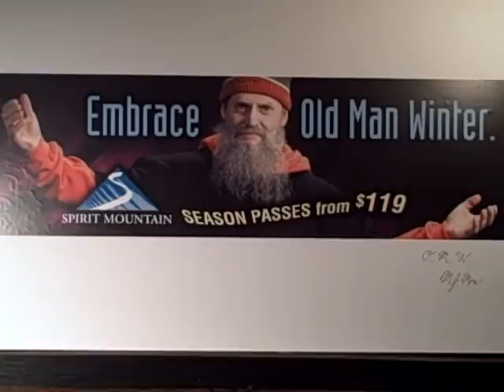Cliff Carlisle's Buckle Busters "Footprints in the Snow" written by Cliff Carlisle recorded- 7/26/39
Footprints in the Snow written by Cliff Carlisle

Cliff Carlisle's Buckle Busters

Footprints in the snow is from an old black Decca 78 rpm record.

Recorded in July 26th,1939.

Originally by Witty Watty Walton

It's a little scratchy but geez, It"s old!!! It's one of the THOUSANDS of old records that I had gone through at the record store I worked in.

Living in Minnesota, we thought this song would go good with this picture!

I must tell you about this picture. When I was working at the record store I would take my break and walk down to the corner grocery store "Romano's". I always bought the same thing, Oreo cookies and milk. The owner Mike Romano and I became friends. One day I noticed this poster board with Mike's face on it. I asked him about it and it turns out this picture is really a photo proof for the billboards that used to be up all over Duluth advertising our local ski resort "Spirit Mountain" !  So, asking Mike about it and showing some interest in it, he said to me that I could have it and so kindly gave it to me.It was then, that I asked him to autograph this because it's not often you get to meet a billboard star!
Let alone. OLD MAN WINTER!!!
Thank you kindly my friend.

Years before I started working at the (now defunct) book & record store, I used to visit there as often as I could. On one occasion I met the man who was running the bookstore at that time. During our conversation I had asked about 78 rpm records, he said that he had many upstairs but no one goes up there without his consent. That seemed to be that. until one day he approaches with a proposition, I go through his mess of 78's, straighten it up so that he could present his collection to buyers and I get a deal on any 78's that I might want...except I was to give him all of the SUN label records. I accepted with the understanding that if he was selling any of his SUN records that I would have a chance at them once he had them appraised. Well, I found several and he never offered one back. he just sold them off.
I used to spend hours in a dusty/musty dark room (upstairs of  the record store, before & during the time i worked there) going through thousands trying to guess which one is worth the effort... you have to, there was literally thousands waiting to be discarded. I just can't process the thought of what didn't get saved!

Yeah! So, you better just watch it!!! lol..